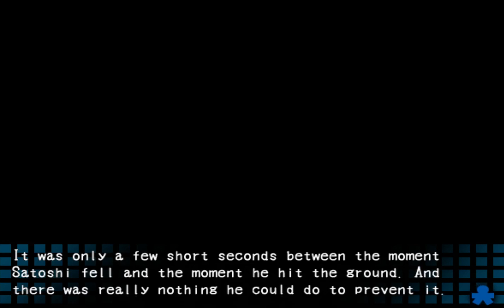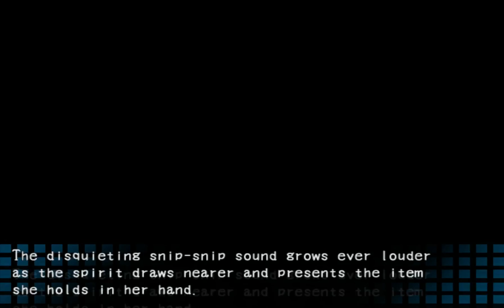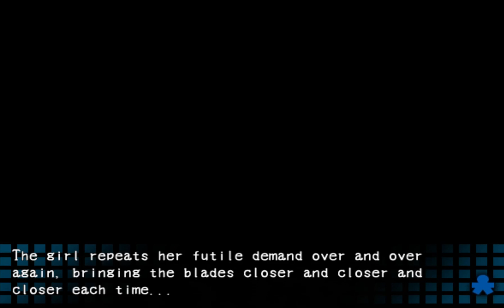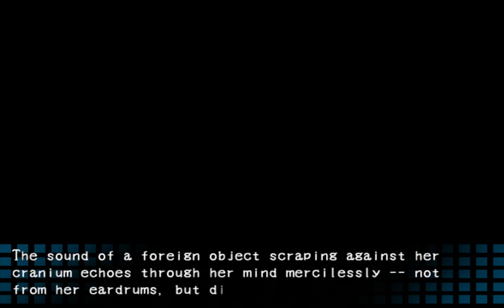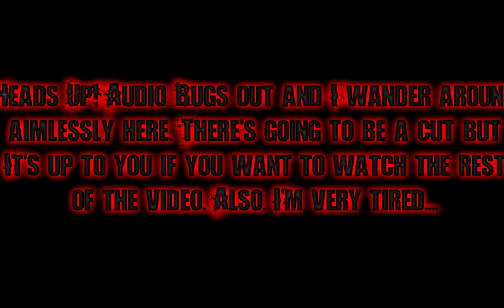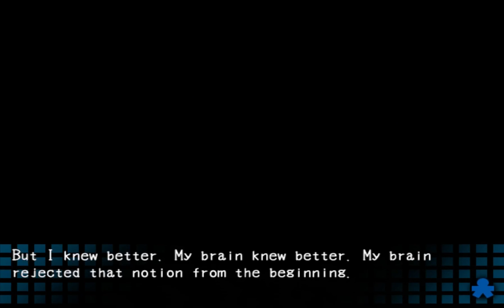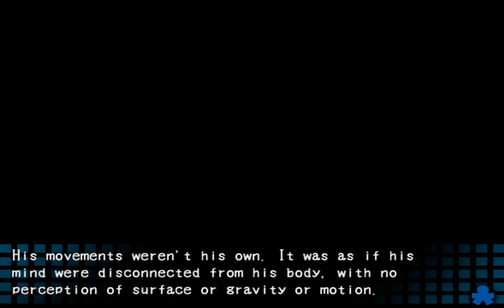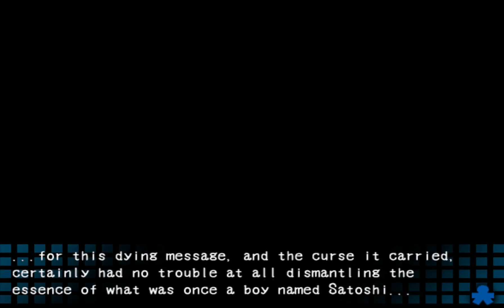Childe Plays: Corpse Party Blood Covered (2016 PC) #10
Corpse Party Blood Covered for the PC is owned by Marvelous! USA and was developed by Team Gris Gris.